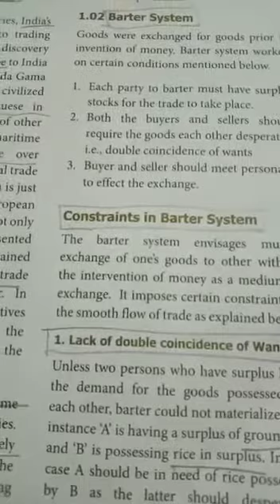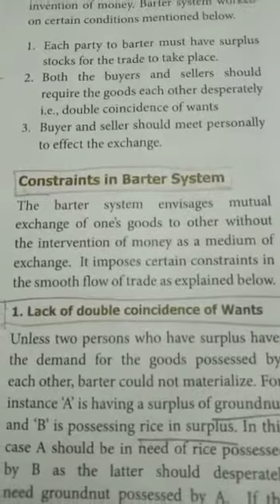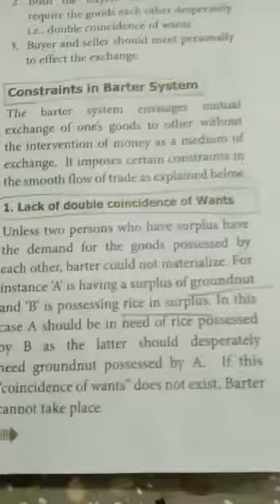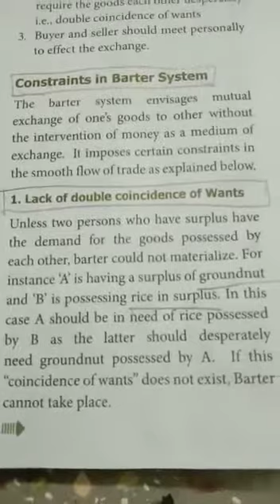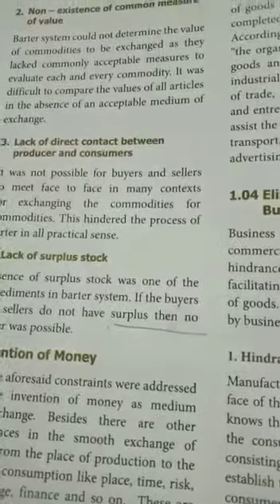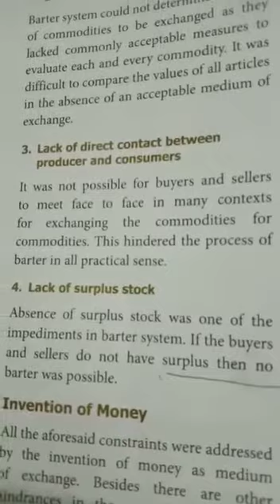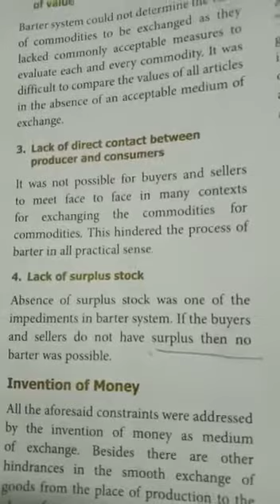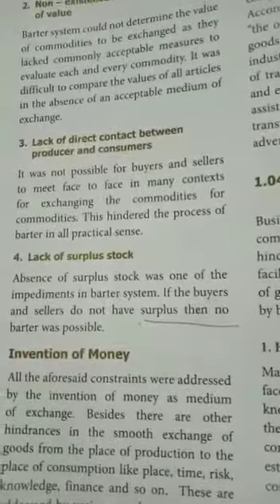11A4 Commerce Les-1 Constraints in Barter System.part1